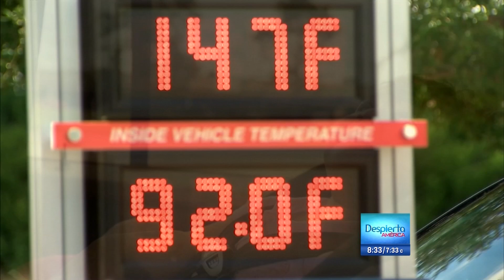Mascotas Atrapadas en el Auto